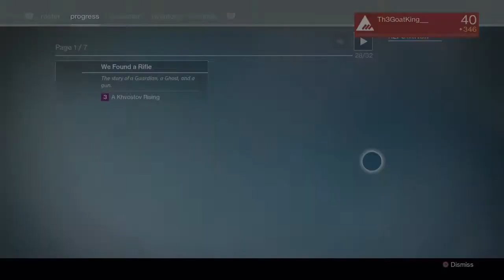Quest: A Khvostov Rising, We Found a Rifle (Transcript)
The Guardian and their Ghost share a special moment.